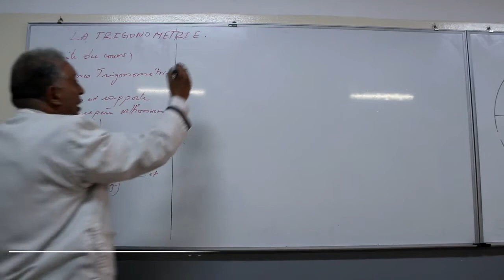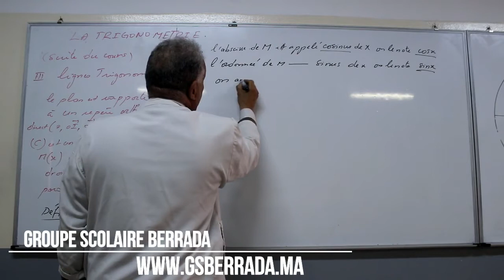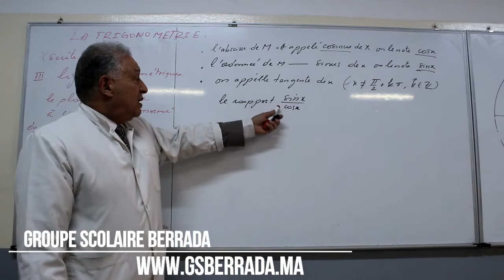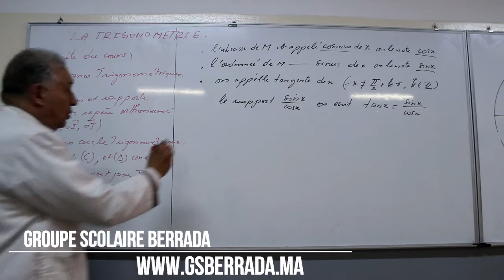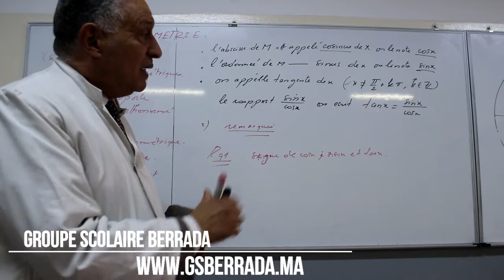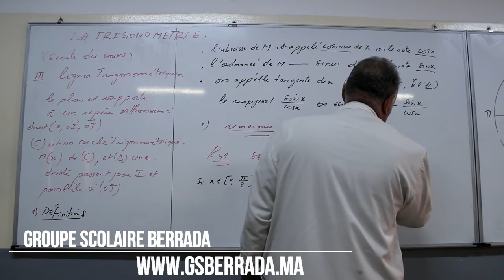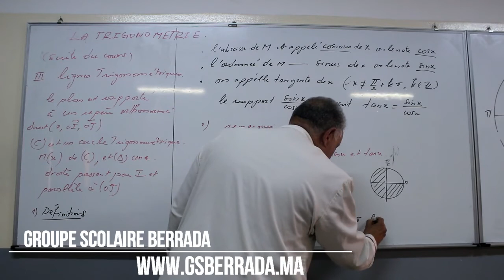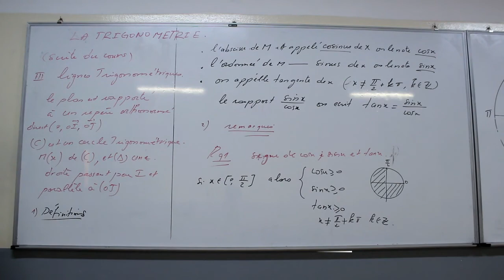La trigonométrie - partie 2